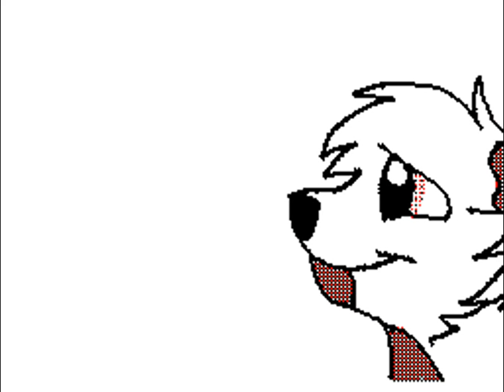See You Again MV [Sudomemo] Flipnote by Räg$ K9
Creator: Räg$ K9 (Credit to original)

WARNING!